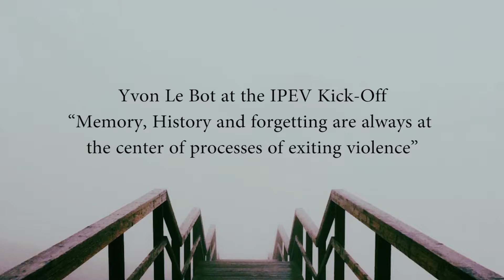Yvon Le Bot about Latin America and Exiting Violence (4/4)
During the IPEV kick-off, Yvon Le Bot, co-director of the Panel, presented his research on the case of exiting violence in Latin America.